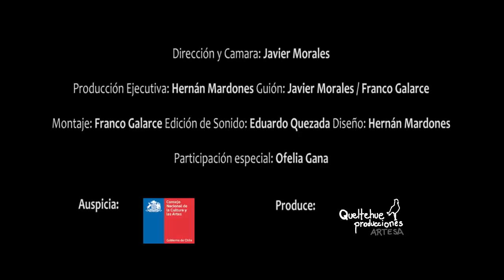'Trova Campesina, a la siga de la cantora Ofelia Gana' 1er trailer (2013)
1er adelanto del documental 'Trova campesina' a estrenarse en septiembre de 2013.
Producido por Queltehue producciones artesa, la película emprende un viaje con la compositora a través de Chile en busca de la esencia del canto antiguo y el propio de Ofelia Gana.